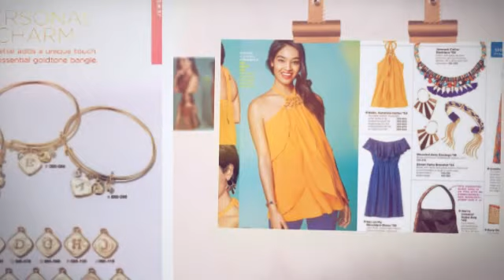Avon Campaign 16 2017 Whats New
Avon Campaign 16 2017 What's New Preview - check out all of the new products coming out in campaign 16!